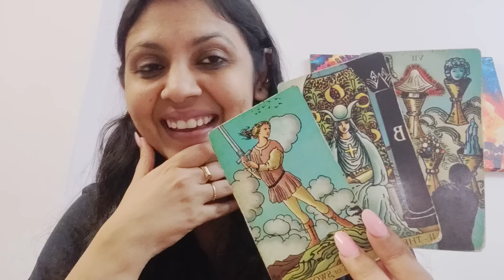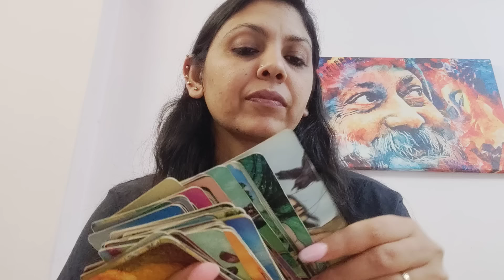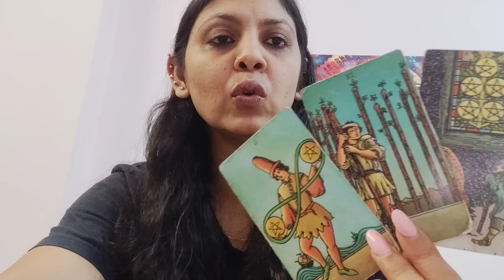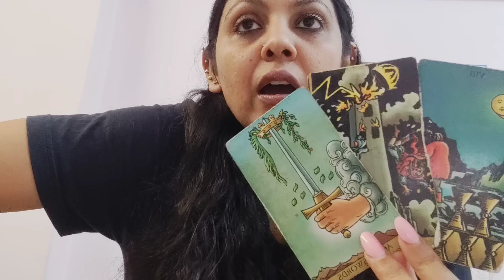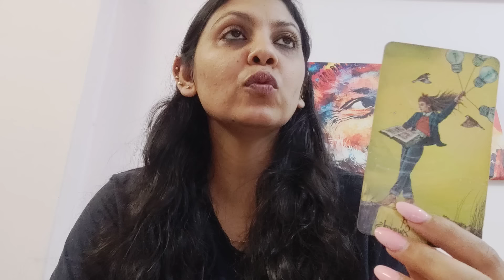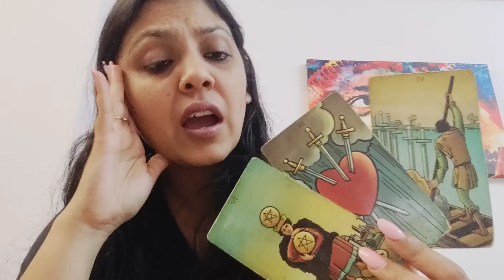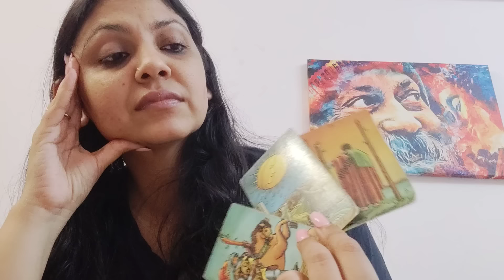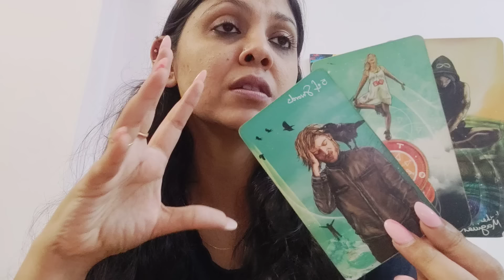CAPRICORN ♑, OK ITS QUITE A HURTFUL PROCESS, WHAT'S HAPPENING SWEETY? (22-28JULY)!